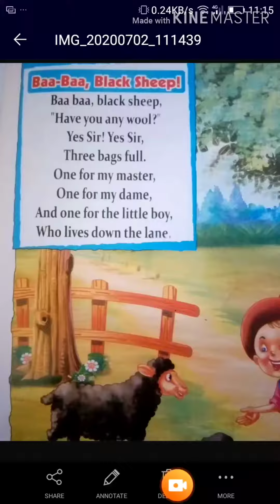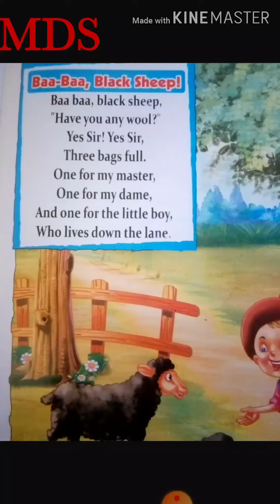Class_ L.K.G, English_ Rhymes_ Baa-Baa, Black Sheep!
Mds online classes